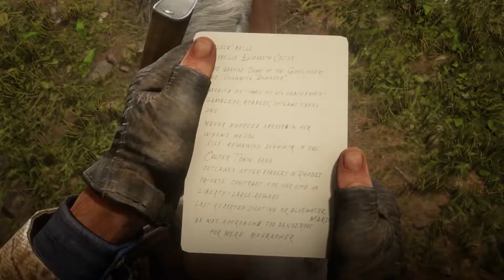Стоит Ли Покупать Red Dead Redemption 2 На ПК? Что С Оптимизацией? RX 580 + R7 2700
Всем привет! Сегодня я расскажу вам, стоит ли покупать РДР 2 На ПК и как обстоят дела с оптимизацией и графикой. Приятного Всем просмотра!